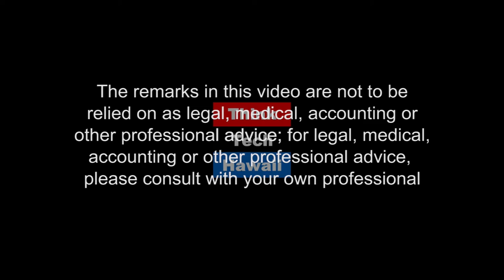The Royal Perspective on Hydrogen (Stan the Energy Man)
Steven will bring us up to speed on the European efforts to expand the role of Hydrogen in the clean energy sector. We'll also talk about what his company is doing here un the US.

The host for this episode is Stan Osserman. The guest for this episode is Stephen Jones.